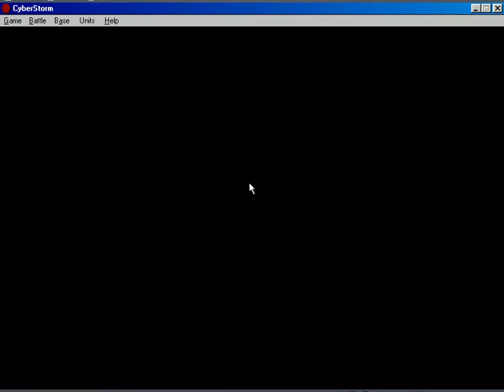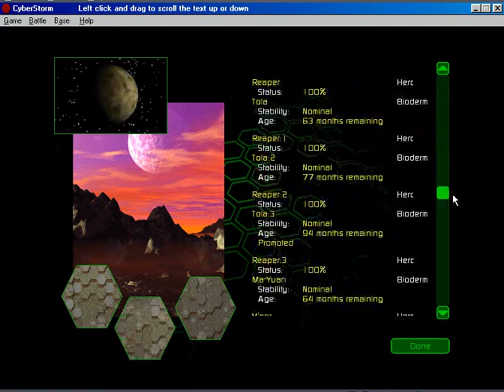Let's Play: Cyberstorm 001- Base Assault Mission